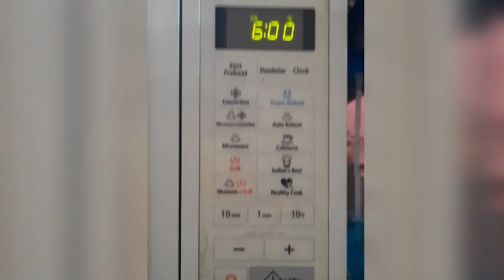Yummy Cheesy Baked Pockets/Microwave Recipe/Gluten Free Recipes